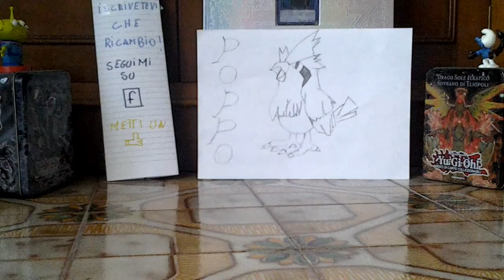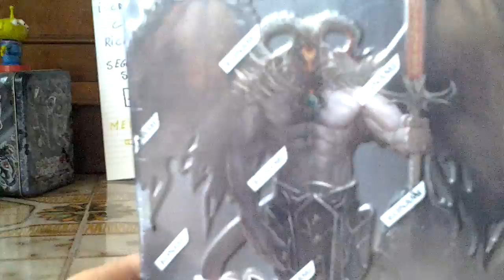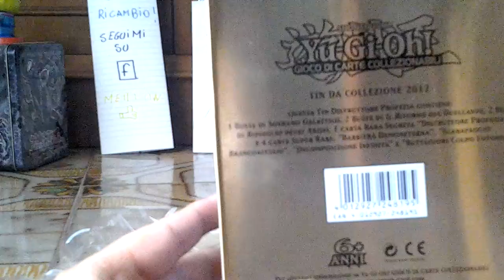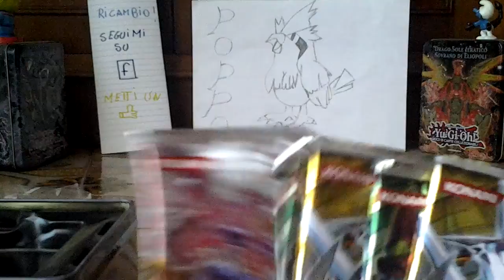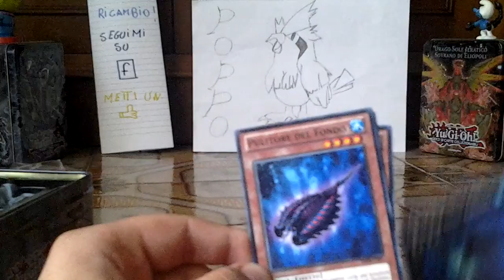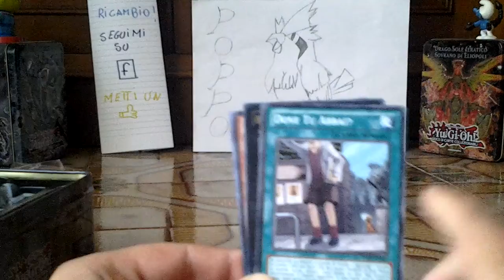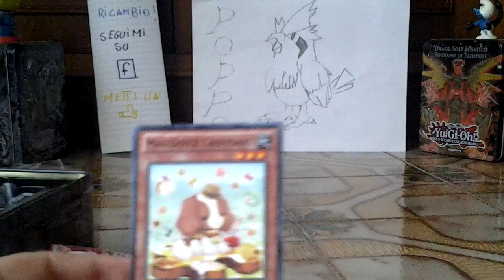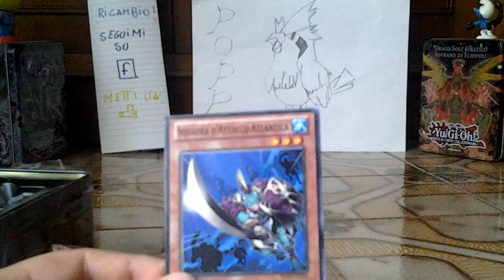I'M BACK ! (1/2) Apertura Tin Distruttore Profezia Feat POPPO (Ultra Pull)